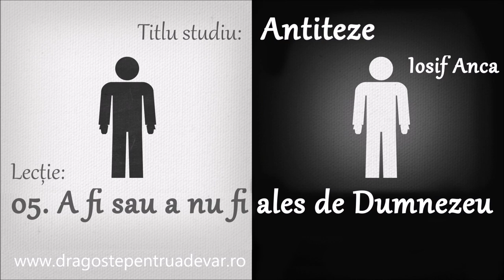Iosif Anca - A fi sau a nu fi ales de Dumnezeu (Antiteze 5/10)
Seria de predici: Antiteze (Lecția 5).